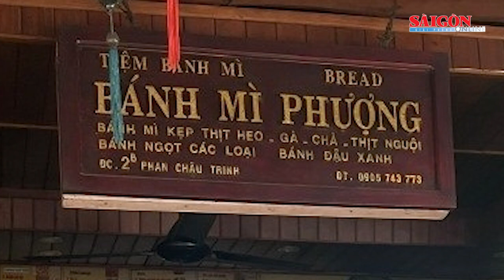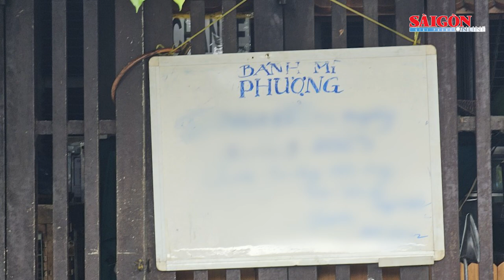Đình chỉ hoạt động bánh mì Phượng 3 tháng, phạt 96 triệu đồng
Ngày 3-10, ông Lê Trí Thanh, Chủ tịch UBND tỉnh Quảng Nam ký quyết định xử phạt vi phạm hành chính về lĩnh vực an toàn thực phẩm với hộ kinh doanh bánh mì Phượng.